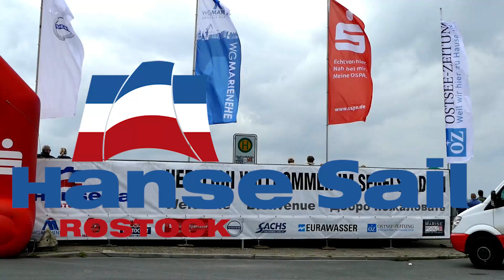Hanse Sail 2016 Sa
Natürlich gehört zur Hanse Sail auch der Sport. Und dieser findet, na Klar, auf dem Wasser statt. Ob Segel Regatten oder Stand Up Paddeln. Jeder kann alles ausprobieren. Gordan Harbrecht, Rostocker Kanu Olympionike, hat sich in Stand Up Paddel Yoga versucht. Ich glaube ja, Er steigt in Zukunft lieber wieder in sein Renn Kanu.